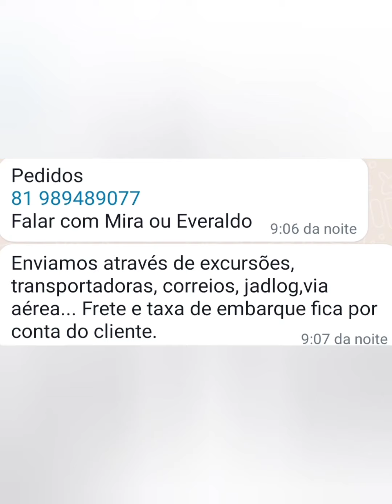📍BLACK FRIDAY ESTOQUE LIMITADO DO DIA 20 AO DIA 24 DE NOVEMBRO VESTIDOS 15,30 SANTA CRUZ PERNAMBUCO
📱 GRUPO DE VENDA DA FÁBRICA